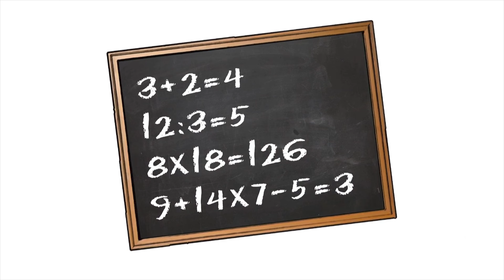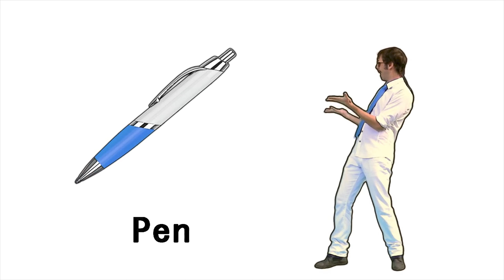Chu Chu Ua 4k ULTRA HD - Canzoni per bambini - Lullo compilation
Amici, una bella selezione di successi ballati da Lullo. Buon divertimento !!
0:00 Chu Chu ua
3:20 Baby Shark
5:34 Testa, spalle, gambe e piè
8:04 la canzone della settimana
10:53 Soco, Bate, Vira
13:05 Faccio Sport
15:49 La canzone delle stagioni
18:46 La scimmietta gratta gratta
21:55 Pen Pineapple